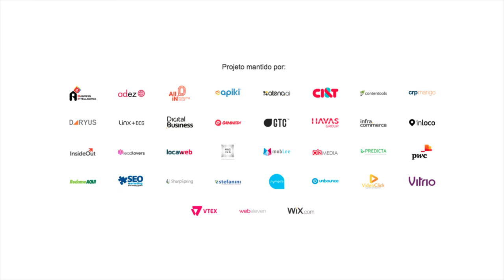Como o Expo Dgitalks ajudou o publicitário Edson Gouvea a pensar fora da caixa e abrir um negócio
Edson Gouvea, fundador da UANO, conta como o Expo Digitalks o ajudou a ter novas ideias e fundar a sua própria empresa. Ele também fala um pouco sobre o app que  desenvolveu. Confira a entrevista completa.

COMPARTILHE CONHECIMENTO. ;)